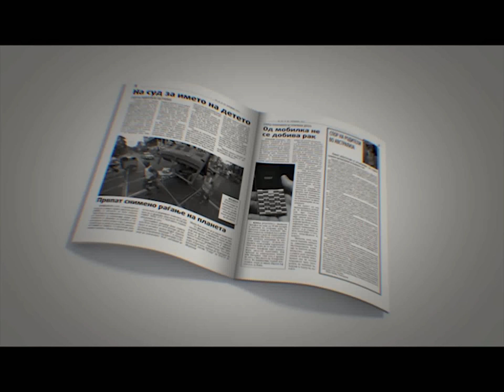Неделник РЕПУБЛИКА - бр.34 (петок, 26 април 2013)